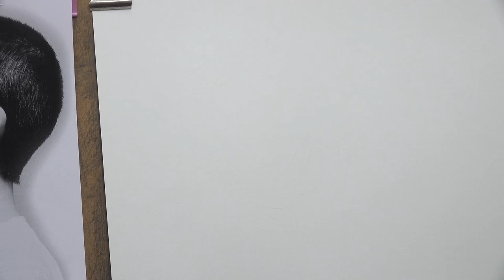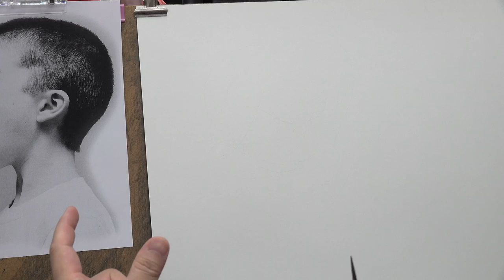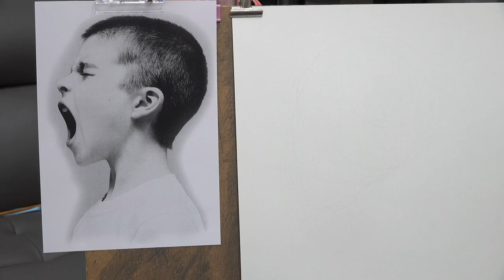기초소묘, 인물소묘, 어린아이 그리기 (연필이 종이에서 스케이트를 타듯)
미도움 연필소묘  기초수채화 지침서 구입처입니다  - - 네이버에 [미도움] 검색
720p/1080p ^^ 화질 조정 후 보세요

[어느 누구나 미술을 배울수 있는 그날을 위해~!]

안녕하세요. 미술도우미 미도움입니다.

예중 예고입시미술 임용미술 취미미술 성인및 학생들중 그림을 비용과 시간이 부족해 배우지 못하신 분들이 많은데 도움이 조금이라도 되셨으면 합니다.

동영상강의가 비교적 긴 이유는 자세한 설명과 이해를 돕기위한 나름 진심을 담은 강의로 (진심은 통한다죠~!^^) 그림을 진정으로 배우시려는 분과 그림을 하고 있지만 답답함이 있으신분들에게 도움이 되실거라 생각합니다.  많은 시청바랍니다.

도움이 되셨다면 더욱 좋은강의를 만들 수 있도록 구독 / 좋아요~ 부탁드립니다~^^ 감사합니다.

위치 : 서울특별시 강남구 압구정로 228 (신사동) 3층
           서울특별시 강남구 신사동 617-2  3층
           미도움미술학원(예중예고 전문미술학원 입니다.)
문의상담 : 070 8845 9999